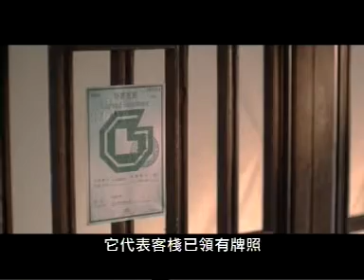《持牌賓館有標誌 住得安心合心意》（廣東話）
持牌賓館有標誌　住得安心合心意